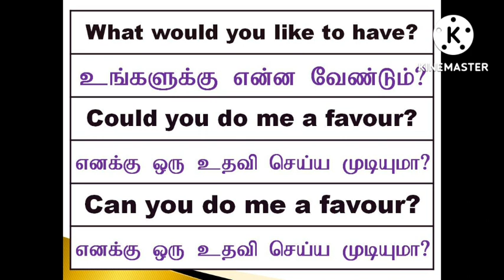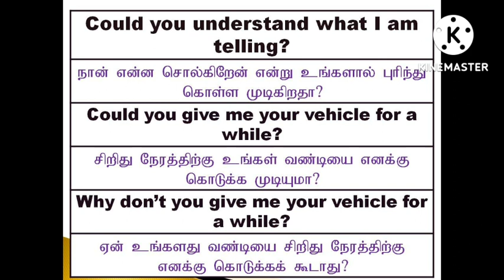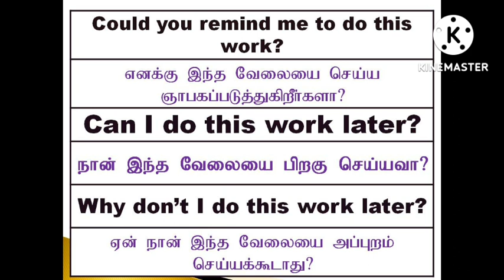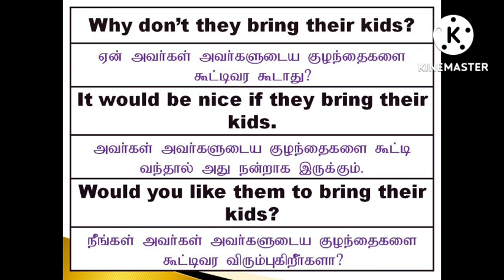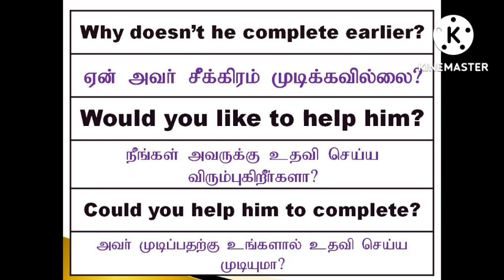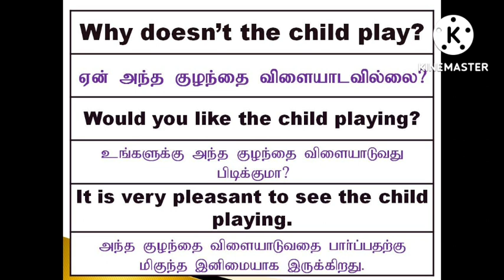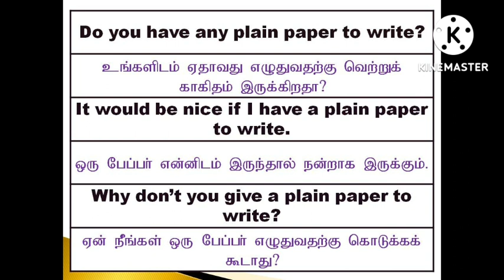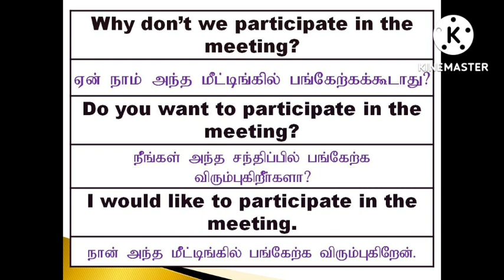Casual English Questions | Sen Talks Plus | Spoken English Grammar in Tamil | Model English Question